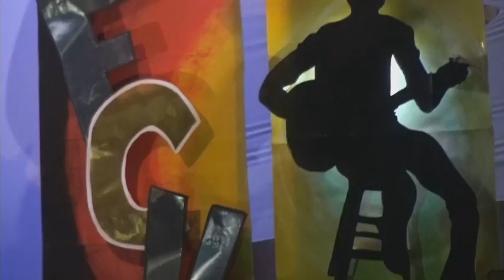FESTIVAL DIOCESANO DE LA CANCIÓN VOCACIONAL 2018